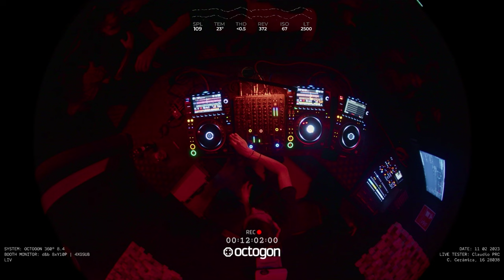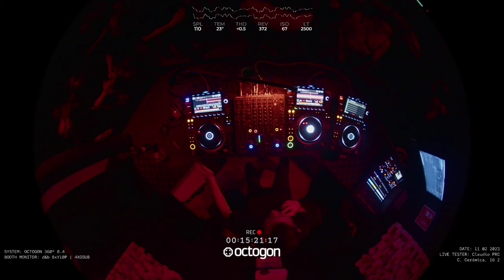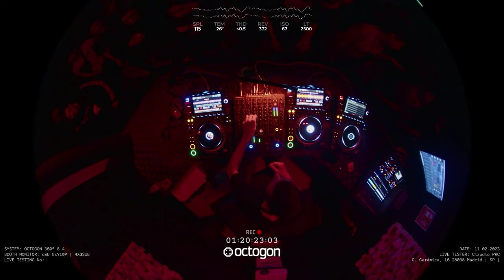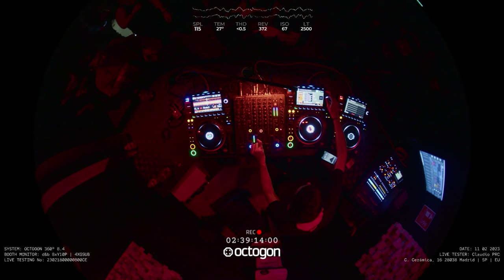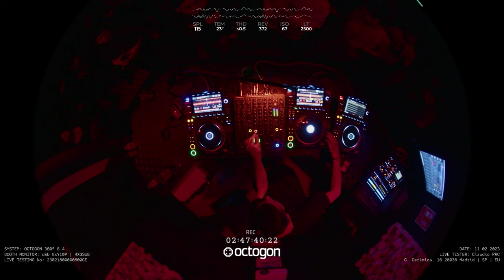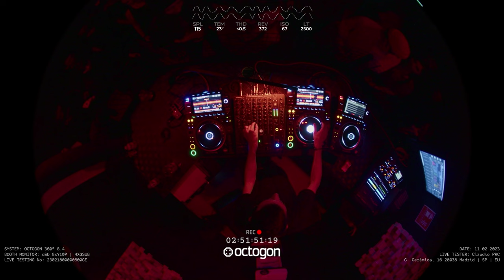CLAUDIO PRC | Cassette @ Octogon 360º Soundsystem (DJ Set)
Introducing OCTOGON 360 - the revolutionary audiovisual system designed specifically for live electronic music events. This groundbreaking system is the result of years of research and development, aimed at creating an unparalleled immersive experience for both performers and audiences.

With a unique eight-sided design and 360-degree coverage, OCTOGON 360 delivers crystal-clear sound that fills every corner of the venue, creating a truly immersive and unforgettable experience thanks to its patented technology called OCTOSONICS™.

Daniel Cantero is the mastermind behind this new and disruptive technology that’s going to change the way you enjoy live events, establishing a new standard for sound experience in live venues. A new Paradigm is born.

This Techno session took place in our fully functional prototype: Laboratorio Octogon in Madrid.